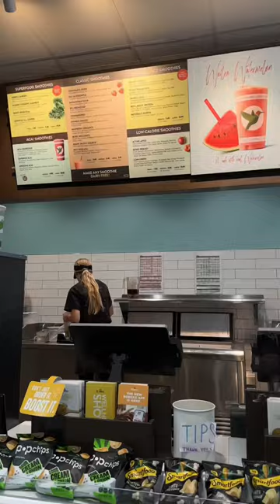Day in the life of a travel ball mom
Tournament in San Diego, CA